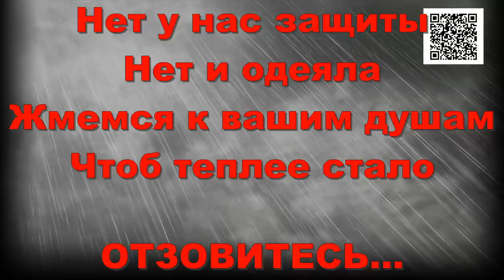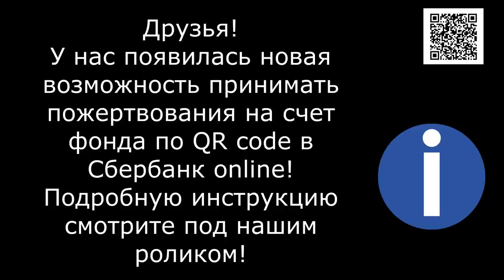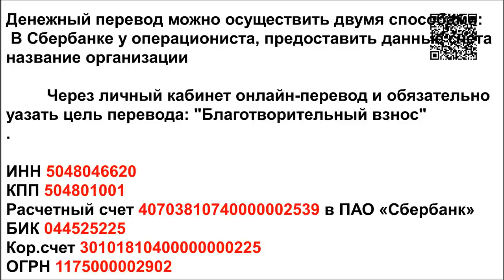Дождь - слезы бездомных/Rain - tears of the homeless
The rain is the tears of the homeless. It's raining at the shelter... And the animals have no roof... We need help! This video is a small overview of the work we've done.

1. Откройте мобильное приложение Сбербанк-Онлайн. (если нет, то скачайте из AppleStore или GooglePlay)

2. Перейти в раздел «Платежи»
3. Выберите «Оплата по QR или штрихкоду»

4. Наведите камеру на QR или штрихкод

5. Выберите карту списания и нажмите «Продолжить»

6. Сверьте реквизиты получателя и убедитесь в правильности Ваших данных

7. Нажмите продолжить и далее Подтвердить. Придёт СМС с номера 900, с информацией о платеже.

8. Сохраните чек оплаты (можно сделать скриншот или отправить по почте). А можно просто пропустить, чек оплаты всё равно потом будет храниться в истории операций Сбербанк-Онлайн.

Голодные телефоны:
Билайн: 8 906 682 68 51
Билайн: 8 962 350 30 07
Теле2:  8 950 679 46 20

Банковские Карты:
Alfabank: 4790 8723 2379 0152
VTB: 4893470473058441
SberBank Visa Classic: 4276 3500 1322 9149

Our bank cards:
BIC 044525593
Получатель платежа: Valentina Silich

Visa Classic:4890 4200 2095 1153
The beneficiary of payment: Valeriia Utkina
Получатель платежа: Valeriia Utkina